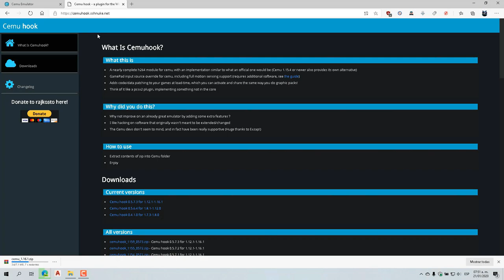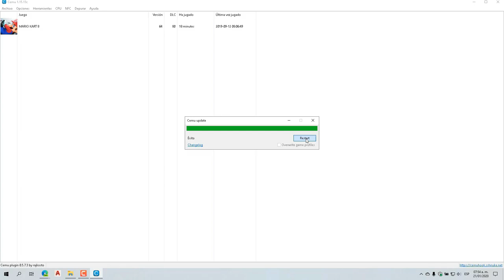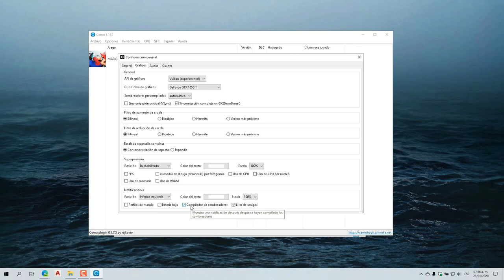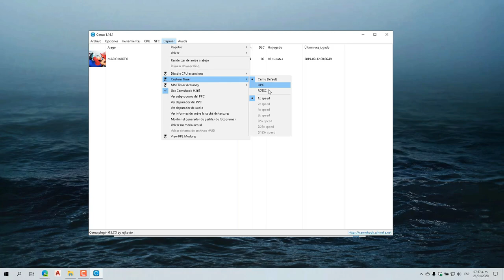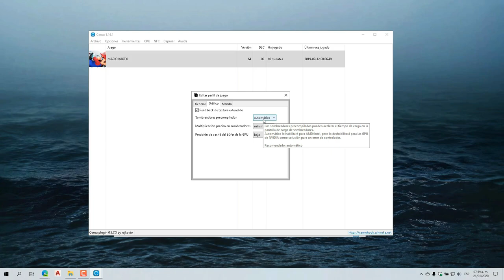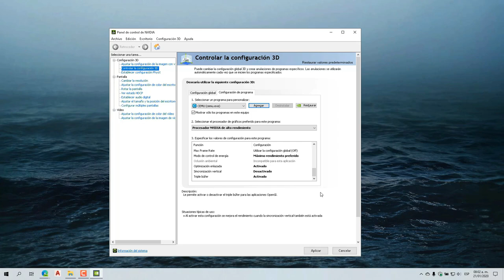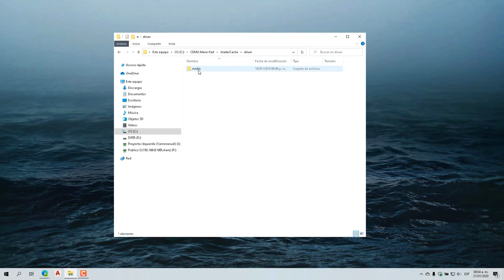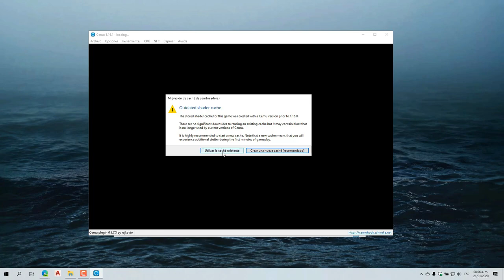CEMU 1.16.1 Vulkan Mario Kart 8 PERFECTO